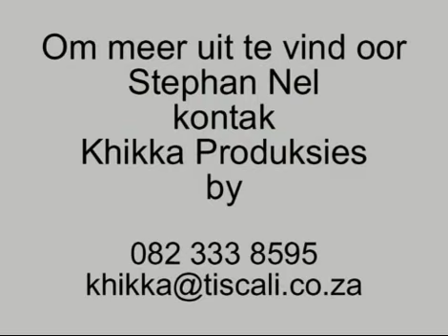Stephan Nel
Stephan Nel is an upcoming artist and is comfortable in all genres but tend to prefer rock for his solo career. Stephan also performs musicals and is a well-known face on South African stages like Emperors Palace with Solouette and Sun City with Let there be rock, to name but a few.